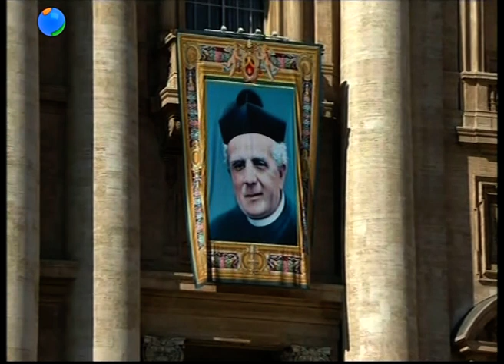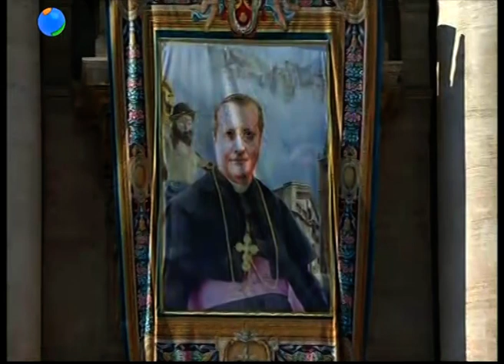23/10/2011 CANONIZACION BONIFACIA RODRIGUEZ DE CASTRO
RETRANSMSIÓN EN DIRECTO DESDE EL VATICANO
COMENTARIOS RADIOMARÍA